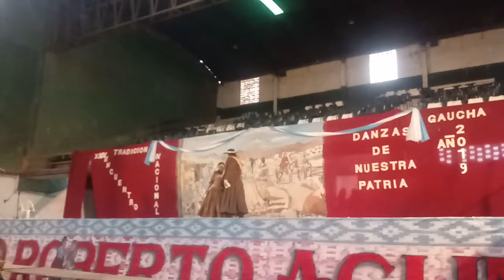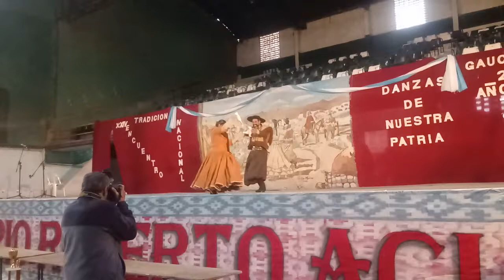José Alberto López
Zamba